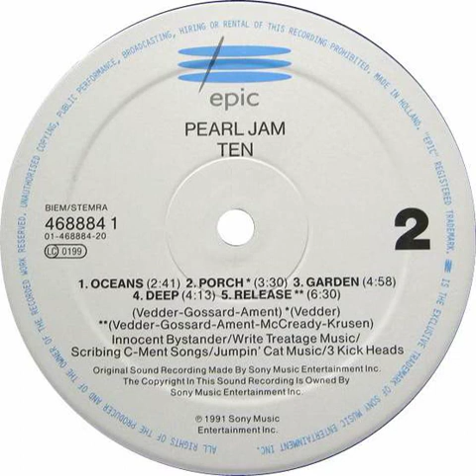Pearl Jam - Oceans Backwards